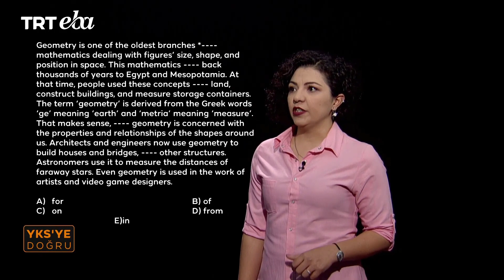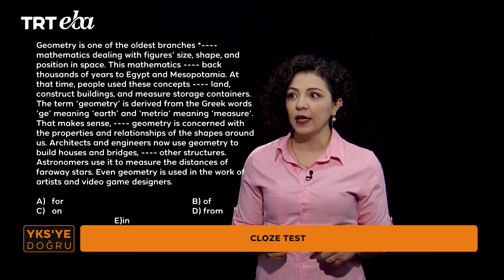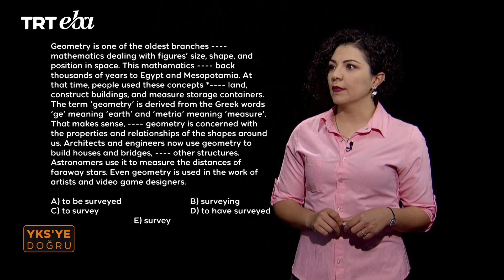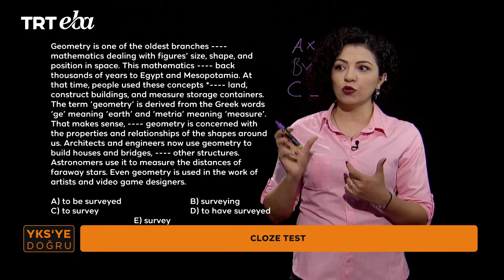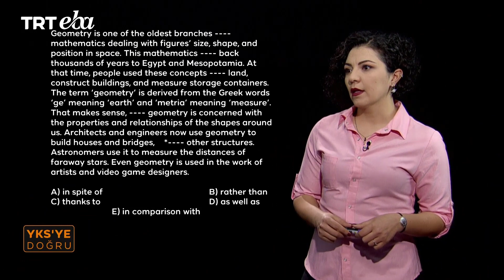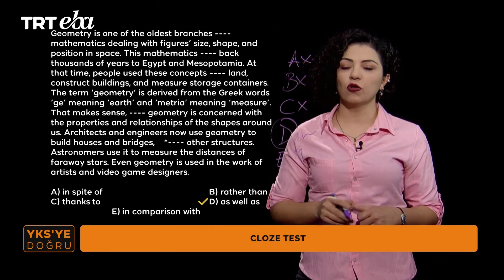YKS'ye Doğru 2024 İngilizce-20 (YDT) (Cloze Test)